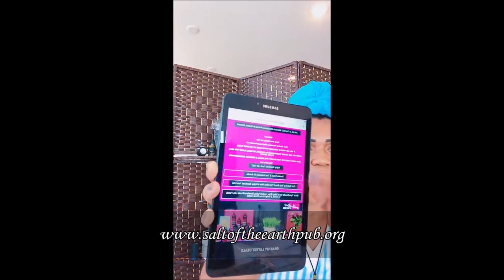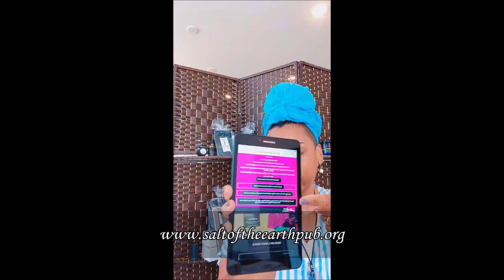Let's Reverse Sickness By Blood Type